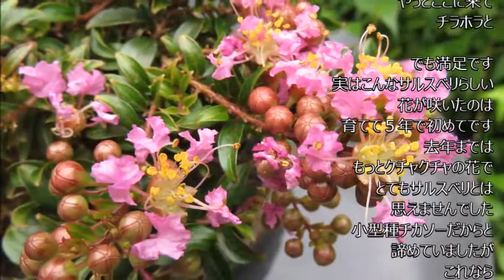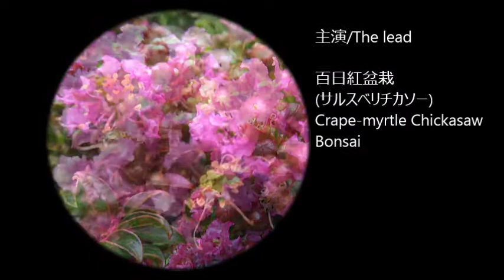2015 8 16 百日紅サルスベリチカソー盆栽 Crape myrtle Chickasaw Bonsai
育てて５年で初めてですサルスベリらしい花が咲きました。去年まではもっとクチャクチャの花でとてもサルスベリとはいえませんでした。
小型種チカソーだからと諦めていましたがこれなら自信をもってサルスベリの花と言えます。
音楽はフリーBGM DOVA-SYNDROMEより「brightwaltz」さんの曲を使わせて頂きました。